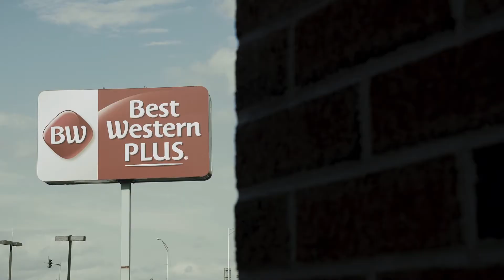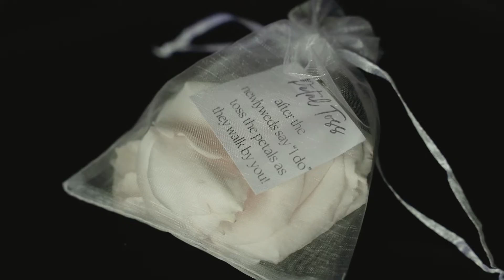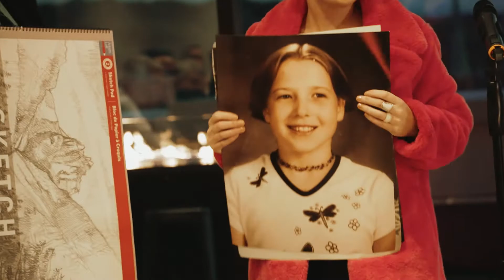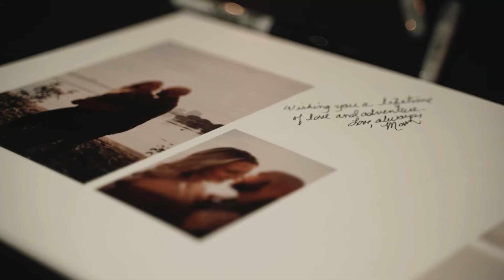Meghan & Nicholas | Wedding Film